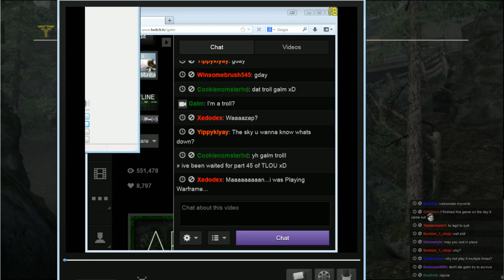[21] Live Factions (The Last of Us Multiplayer w/ GaLm) - June 18